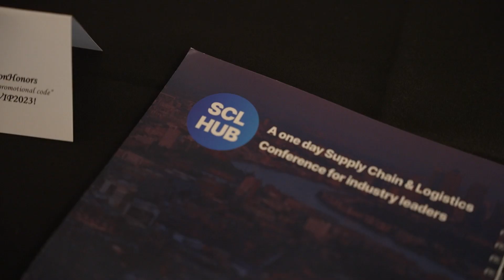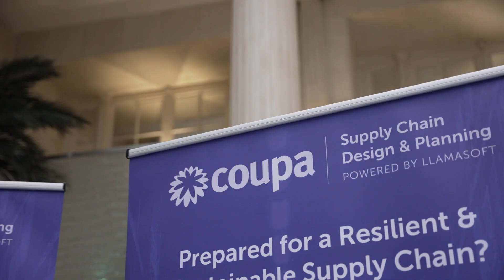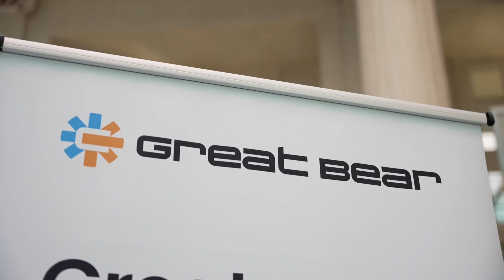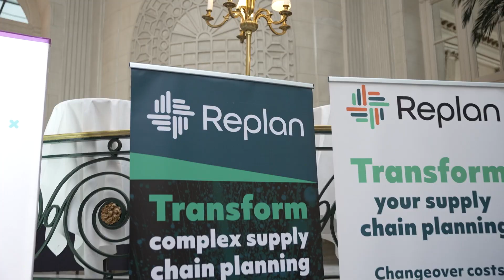SCL HUB Conference - Overview February 2023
An overview of the SCL Hub Conference in February 2023, the Supply Chain & Logistics Conference for Industry Leaders with an industry-leading delegate list.